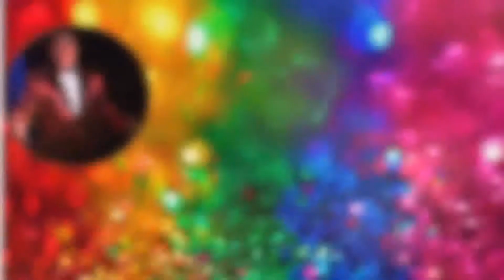Richard Skipper Celebrates Jason Dottley: LIFE ON THE GAY-LIST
Jason Dottley is a television and stage actor, 5-Time Top 40 Billboard singer, director, producer, activist and writer.

​In 2003, Dottley made his professional acting debut in a production of Terrence McNally's “Lisbon Traviata” at the Actor’s Lab in Hollywood, CA. His performance was reviewed "Letter-perfect" by the LA Times.
​But it wasn't until 2008 that the world would be introduced to Jason Dottley.
In 2008, in his  starring role as “Ty Williamson” in Sordid Lives: The Series, from IMG Global and Viacom. Sordid Lives The Series aired in 16 countries around the world with Dottley starring with icons Rue McClanahan and Olivia Newton-John, and TV stars Caroline Rhea, Beth Grant, Leslie Jordan and Margaret Cho. Dottley also appeared in and produced the national tour of the stage production of Sordid Lives.
 In an industry dominated by major label players, Jason Dottley has released 5 consecutive Top 40 Billboard records, 3 of those Top 25 Billboard, 1 Top 20 (US) and additionally  aTop 20 and Top 10 (UK) hit singles. All records combined, Dottley has spent over 44 weeks on U.S. Billboard's Charts. His summer of 2017 radio hit "Summertime" spent five weeks in the Top 100 Pop Radio charts (Nielsen/BDS).   Hit previous record “Cocaine and Whiskey” allowed Dottley to set a World Record for the most expensive collection of rare exotic luxury cars in one music video, valued between $15M and $20M.
 Dottley is also an award-winning theatre producer. In 2010, Dottley produced "Yellow" at the Coast Playhouse in West Hollywood, CA, for which he won the most prestigious West Coast theatre award, the Los Angeles Drama Critic's Circle "Best World Premiere Play" Award. He has produced and starred in major national tours with icons Rue McClanahan, Delta Burke, Caroline Rhea and Georgette Jones. Dottley has produced Oscar winner Octavia Spencer in the Del Shores play "The Trials and Tribulations of a Trailer Trash Housewife". He has also had the honor of producing and starring in the Delta Burke and Leslie Jordan headlined Southern Baptist Sissies/Sordid Lives National Tour. The tour placed at #105 on Billboard's Concert Boxscore Chart grossing over $150,000 in four shows over two days in Dallas.

 Dottley also produced Del Shores’ first two national stand up tours: "Del Shores: The Storyteller" and "Del Shores: My Sordid Life” both its stage and filmed versions, now streaming version.

 In 2015, Dottley began a multi-city tour for his first full length one-man comedy show "Life on the gAy-List". The show was named comedy "Pick of the Week" in the Boston Globe and “Best Bet” in the Dallas Voice.  In April of 2021, he rewrote the show and it is currently running weekly at Incanto in Puerto Vallarta, Mexico, before touring the United States later this year - dates to be announced.

Dottley is proudly a member of 2008's Out 100 List.  His relevancy has only grown, for every week of 2017 Dottley has ranked 1 of the 275 most influential LGBTQI people on social media.

Dottley is a member of both professional performing artist’s organizations SAG-AFTRA and ASCAP.